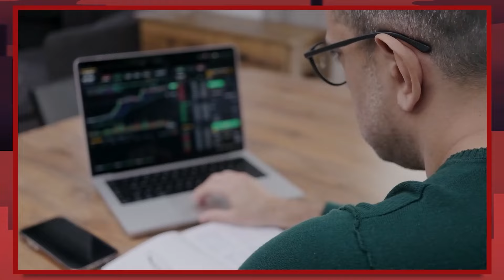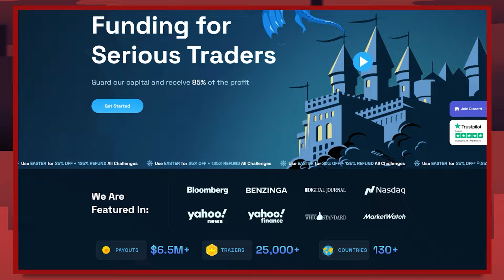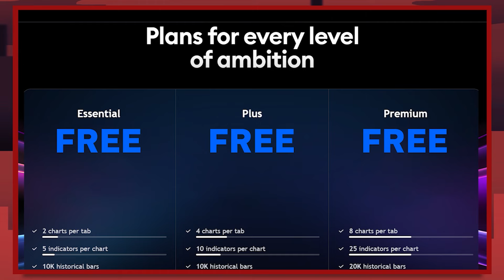Get 24 Yrs of Market Knowledge in 60 Minutes w/ Jason Shapiro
CAM'S TELEGRAM

Jason Shapiro shares his journey in trading, from early mistakes to developing a disciplined approach. He emphasizes the importance of understanding market positioning and the role of risk management in successful trading.

00:00 Introduction
16:37 Understanding Market Positioning: A Key to Success
29:11 Navigating Market Trends: Impact on Trading Approaches
31:54 Mastering Trading Discipline and Mindset
54:03 Navigating External Pressures and Maintaining Discipline
01:02:46 The Significance of Market Wizards
01:03:02 Final Thoughts

CAM'S TELEGRAM